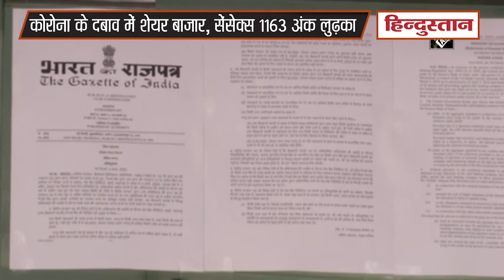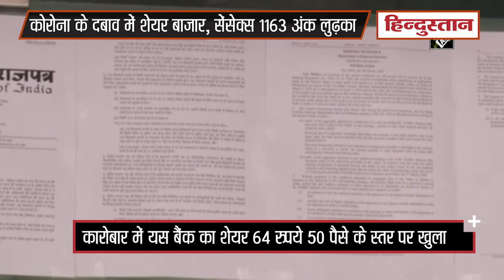Coronavirus के दबाव में Share Market,Yes Bank के शेयर 59 फीसद उछले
सेंसेक्स शुरुआती सत्र में 522.68 अंकों के उछाल के साथ 31,101.77 पर खुला वहीं निफ्टी 150.45 अंक बढ़कर 9,117.50 पर पहुंचा। शुरुआती सत्र में सेंसेक्स 522.68 अंकों के उछाल के साथ 31,101.77 पर खुला, निफ्टी 150.45 अंक बढ़कर 9,117.50 पर पहुंचा, जबकि शुरुआती कारोबार में डॉलर के मुकाबले रुपया 32 पैसे मजबूत हुआ ।

यस बैंक को संकट से निकालने के सरकार और रिजर्व बैंक के प्रयासों से निवेशकों का भरोसा और मजबूत हुआ है। मंगलवार को उसके शेयर करीब 66 फीसद तक उछल गए। निफ्टी में 10:51 बजे यस बैंक का शेयर 65.36% की उछाल के साथ 61.35 रुपये पर कारोबार कर रहा था। ती दिनों यह स्टॉक 100 फीसद उछल चुका है। इसके शेयरों में उछाल के पीछे मूडीज की रेटिंग भी एक बड़ी वजह है।